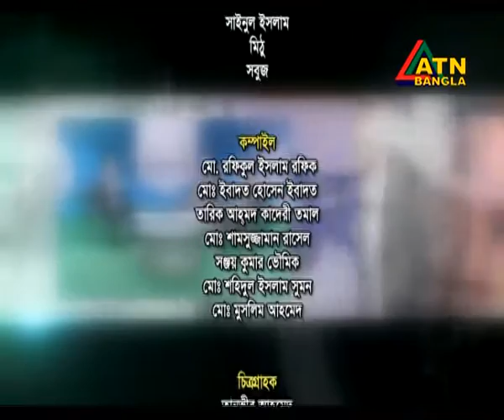International Customs Day-2017 Bangladesh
ATN Bangla TV Channel